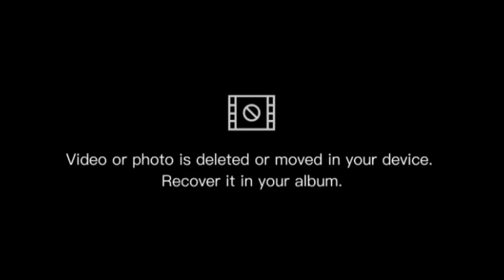Tasha Jessen Sings Leon Bridges "River" | The season 23 | 2023